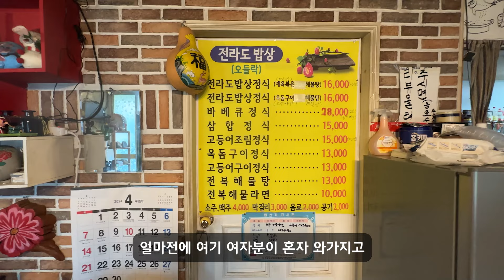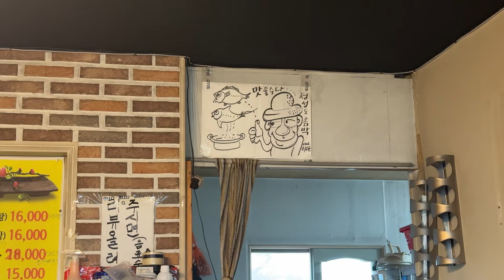차박 유튜버 쇼라링님을 받아 준 착한 식당 저도 한번 가봤습니다ㅣ화순금모래해변 전라도 밥상 옥돔구이 해물탕 오들락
*광고는 본문 및 영상에 표기합니다